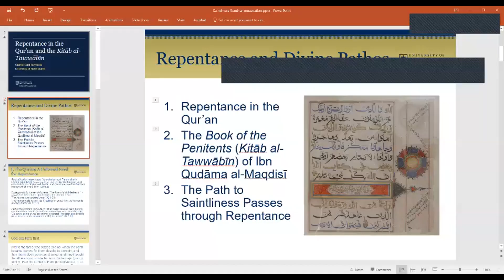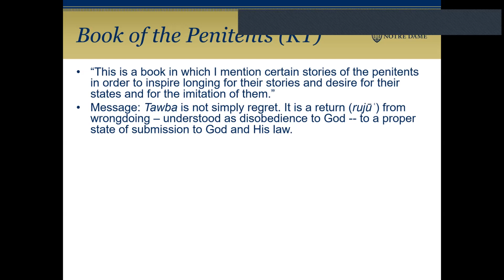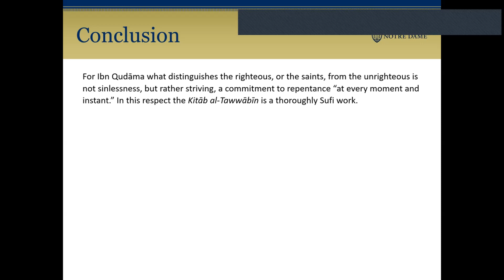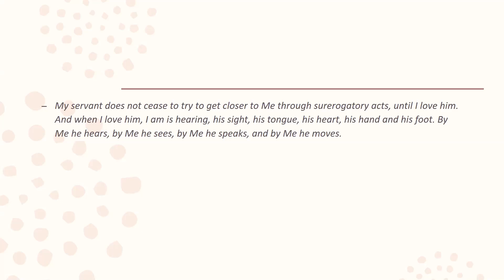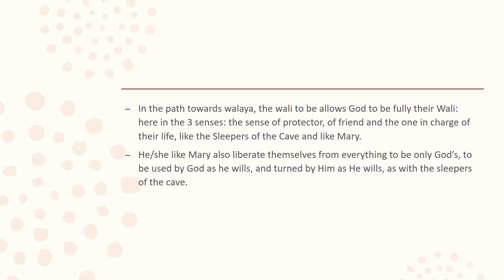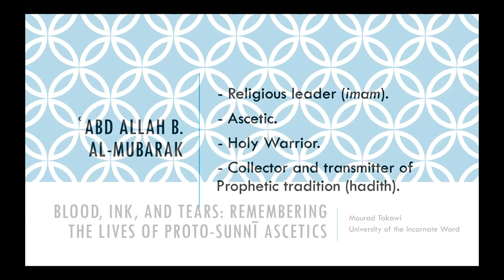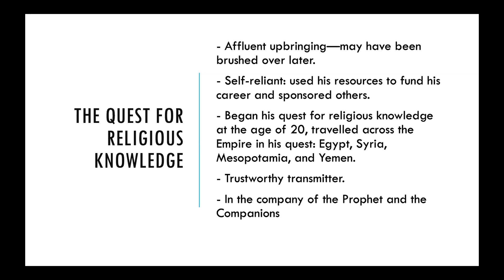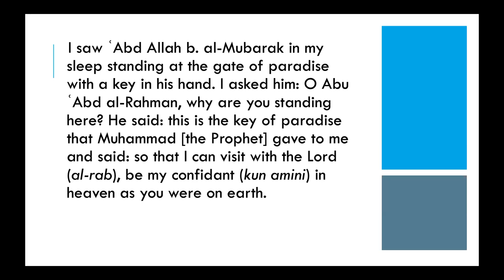Saintliness Seminar, Islam (2): Reynolds, Tabbara, Takawi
Gabriel Said Reynolds, Notre Dame, "Repentance and the Path to Saintliness in the Thought of Ibn Qudama"
Nayla Tabbara, Adyan (Beirut), “Walaya between Its Ontological and Its Existential Understanding”
Mourad Takawi, Incarnate Word, “Blood, Ink, and Tears: Remembering the Lives of Proto-Sunnī Ascetics”